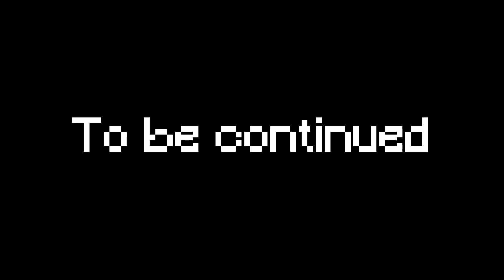Minecraft PE| Adventures in the City The Beginning of the End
Minecraft PE Adventures in the city Episode 8 The Beginning of the End

Join Pizza Derp and his gang of friends as they finally move into Cresent City! (Not based off of Crescent City, CA)

The map creator is REXEL_GAMING

Skin creators

Pizza skin by VictorFroment

Cheese skin by Eatoncheese

Yukii skin by Sunset and Dash

Emma by xXEmoGirl21Xx

Fruddy skin by AudioOwl

Gad skin by livster2322

Psycho skin by markiplier fan

Jenny skin by Nyansai_1

Johnny skin by P4wpoz

Joe skin by Myskinsareprobablybad

Smart, Cool and Swag Kid's skin creators couldn't be found so if you find them please send me the link via the comments plz and thank you :)

Hobo's skin is from a MCPE skin pack, he belongs to Mojang